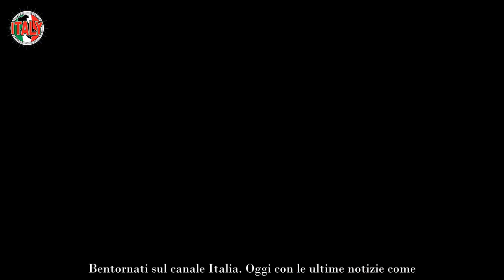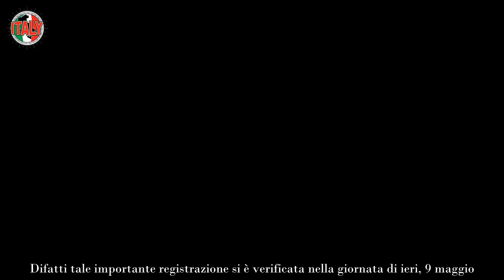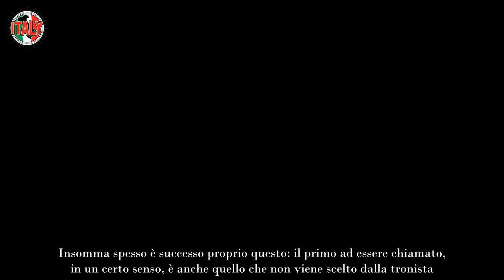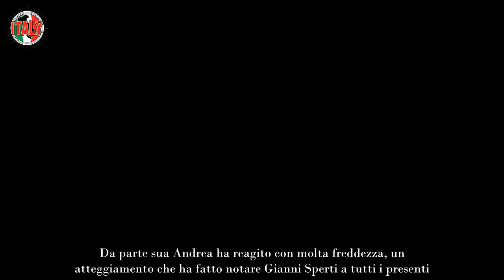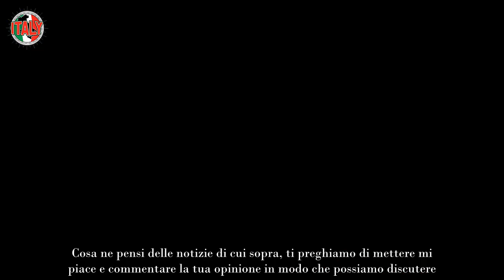UeD, petali a non finire un’altra amatissima coppia ha lasciato il programma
Nel programma televisivo della De Filippi una valanga di petali è scesa nuovamente, stavolta per ricoprire un’altra nuova coppia, in seguito alla scelta finale di Nicole.E così finalmente anche la bionda e affascinante Nicole ha fatto la sua scelta, all’interno del famoso e seguitissimo programma di UeD correlato ai partecipanti senior. Ma chi ha scelto? Nelle prossime righe potrete saperne di più.

UeD, petali a non finire: le indiscrezioni trapelate dalla puntata di registrazione
Quando si parla di Uomini e Donne si parla sicuramente di un programma che fa sognare tutti noi e da tanti anni ormai, poiché ci tiene incollati alla tv tutti i pomeriggi.

Chi segue da tanto tempo questo programma televisivo di Maria, si è sempre emozionato soprattutto all’ arrivo del momento della scelta finale.